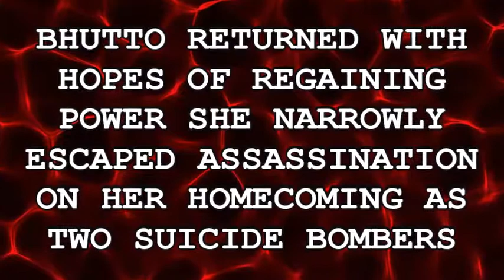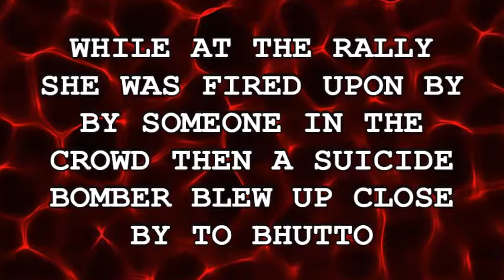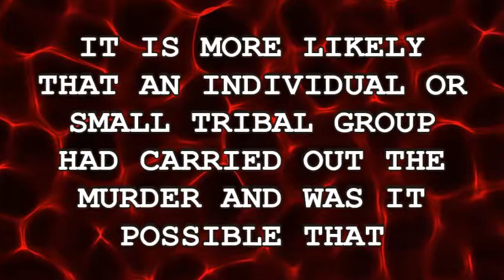COLD CASE ASSASSINATION | PAKISTAN PEOPLE PARTY | DEATH OF BENAZIR BHUTTO